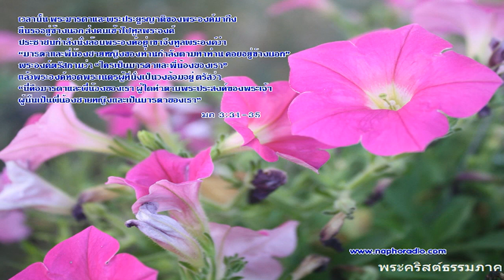พระคริสต์ธรรมภาคพันธสัญญาใหม่ มก 3:31-35 โดยประสงค์ เนืองทอง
23 มกราคม 2561
พระคริสต์ธรรมภาคพันธสัญญาใหม่   มก 3:31-35
สื่อมวลชนคาทอลิก อัครสังฆมณฑลท่าแร่-หนองแสง
โดยประสงค์  เนืองทอง

บทอ่านจากพระวรสารนักบุญมาระโก  มก 3:31-35

     เวลานั้น พระมารดาและพระประยูรญาติของพระองค์มาถึง ยืนรออยู่ข้างนอก ส่งคนเข้าไปทูลพระองค์ ประชาชนกำลังนั่งล้อมพระองค์อยู่ เขาจึงทูลพระองค์ว่า “มารดาและพี่น้องชายหญิงของท่านกำลังตามหาท่าน คอยอยู่ข้างนอก” พระองค์ตรัสถามว่า “ใครเป็นมารดาและพี่น้องของเรา” แล้วพระองค์ทอดพระเนตรผู้ที่นั่งเป็นวงล้อมอยู่ ตรัสว่า “นี่คือมารดาและพี่น้องของเรา ผู้ใดทำตามพระประสงค์ของพระเจ้า ผู้นั้นเป็นพี่น้องชายหญิงและเป็นมารดาของเรา”